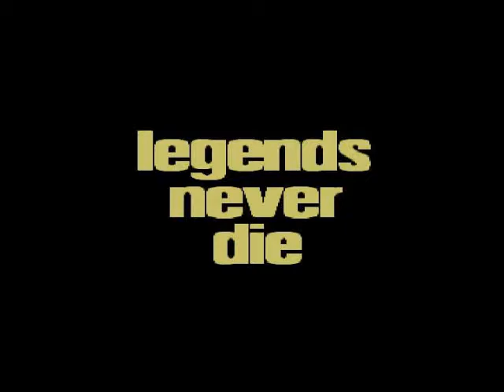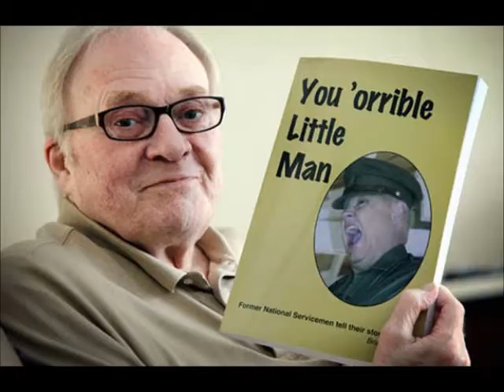RIP Dead Legends: Mike Neville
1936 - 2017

After Short Illness (80)